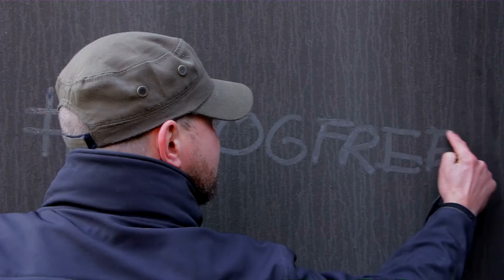NRDC & Art Works for Change / COMMUNITIES / Studio Roosegaarde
As part of his SMOG FREE PROJECT campaign, Daan Roosegaarde and his team of experts have designed and constructed the world's first smog vacuum cleaner to create clean air parks for urban areas. Using small amounts of renewable electricity and patented positive ionization technology, the 7-meter tall SMOG FREE TOWER cleans 30,000 m3 of air per hour. The beautiful tower delivers smog-free air in public spaces and inspires action to reduce pollution in our built environment. Art Works for Change is pairing this video with information about NRDC’s work on Communities in a special exhibit on Google Arts & Culture. According to NRDC, "[Our] programs help create strong, just, and resilient communities—making cities healthier, more sustainable places to live. We work to lower energy bills, reduce flooding, improve access to healthier food, and make it cheaper and easier for everyone to get around. And when polluters threaten communities, our lawyers go to court on their behalf."

Special thanks to Nicolas Umpierrez for producing this video.